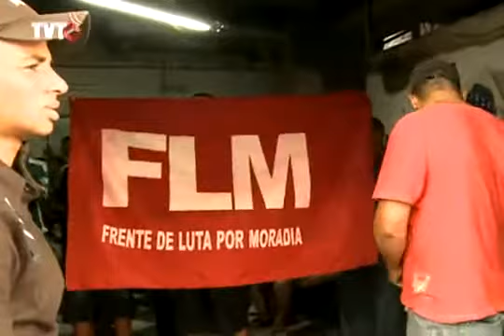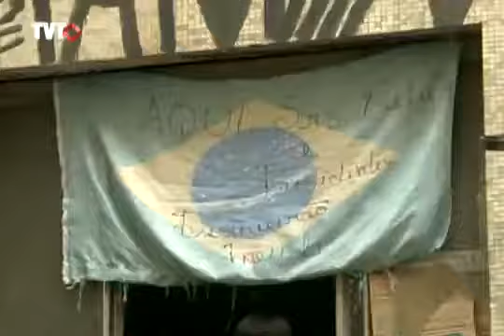Nova reintegração no centro de São Paulo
Mais uma reintegração de posse coloca 75 famílias na rua.